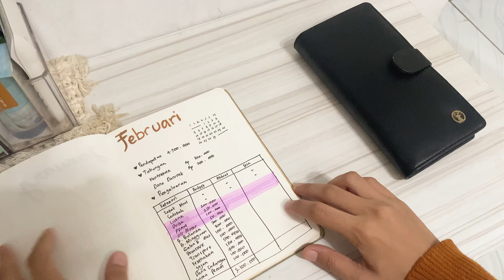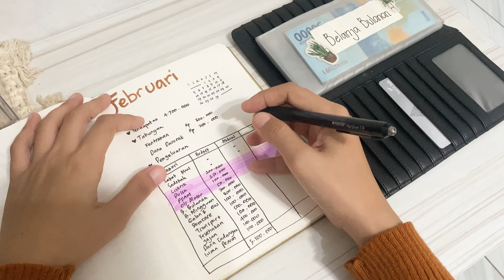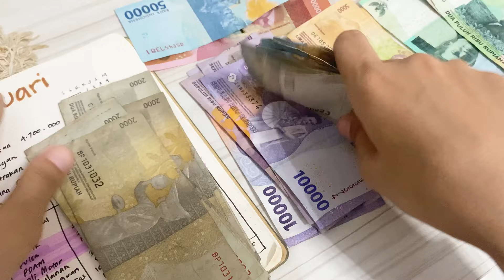EVALUASI BUDGET FEBRUARI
Kadang capek sama harga bahan pokok yg kadang naik tapi ngga turun-turun. Udah ngerasa paling hemat tp tetep aja kurang.
Ada yg sama ngga bun? 🤣🤣

Assalamualaikum wr.wb

Hay temen-temen semua, selamat datang di YouTube channel Suci Agit. Dalam video biasanya aku bahas seputar budgeting(mengelola keuangan) atau kegiatan sehari-hari.

Thankyou 🖤

Wassalamu'alaikum wr.wb